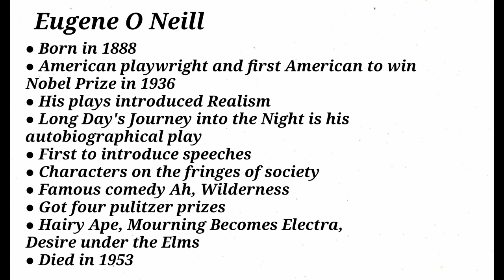Eugene O Neill